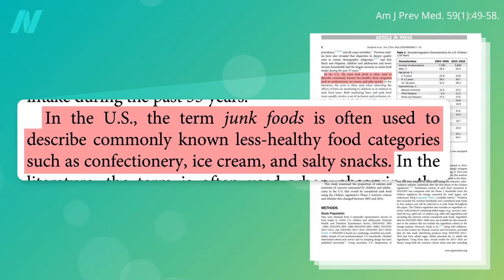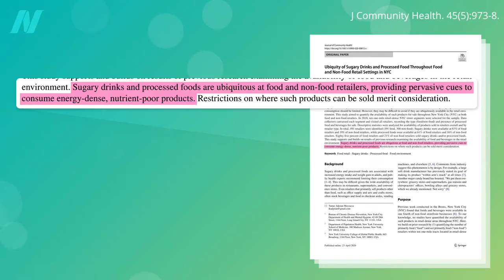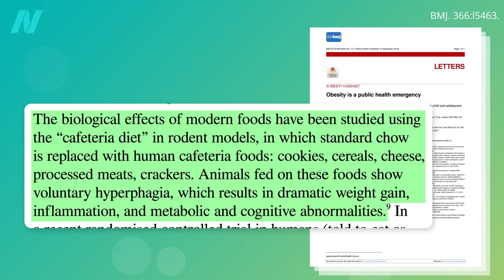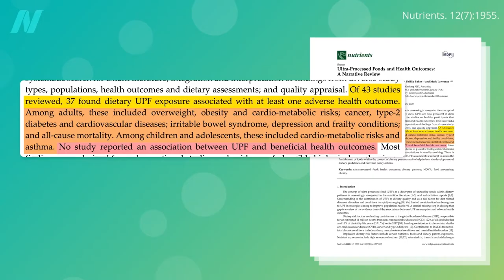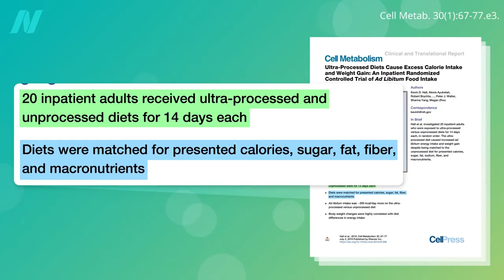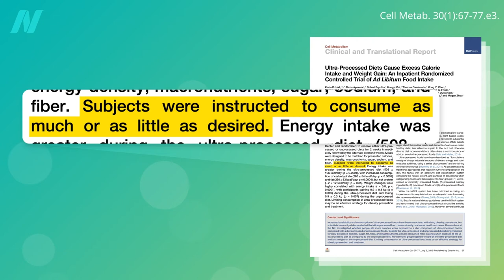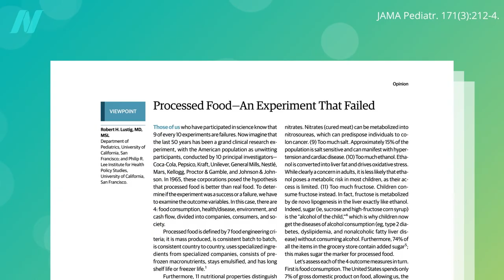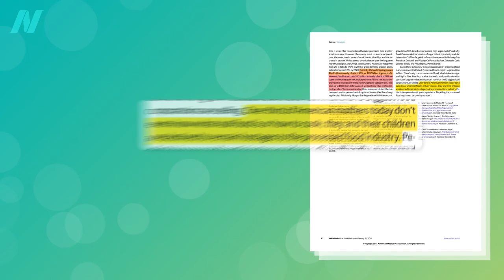Ultra-Processed Junk Food Put to the Test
The health risks of highly processed foods. What happened when ultra-processed foods were matched for calories, sugar, fat, and ﬁber content in the first randomized controlled trial?

It’s no surprise processed foods are wreaking havoc with our health. Learn about The Role of Processed Foods in the Obesity Epidemic Is there a solution? Yes. Cut the Calorie-Rich-And-Processed Foods

This is the third video in a series on junk food. If you missed the first two, check out Do Healthy Fast Food Options Lead to Healthier Choices? and How We Won the Fight to Ban Trans Fat

I mentioned my traffic light system for choosing the healthiest foods. Learn all about it in Dining by Traffic Light: Green Is for Go, Red Is for Stop

Have a question about this video? and someone on the NutritionFacts.org team will try to answer it.

Want to get a list of links to all the scientific sources used in this video? You’ll also find a transcript and acknowledgements for the video, my blog and speaking tour schedule, and an easy way to search (by translated language even) through our videos spanning more than 2,000 health topics.